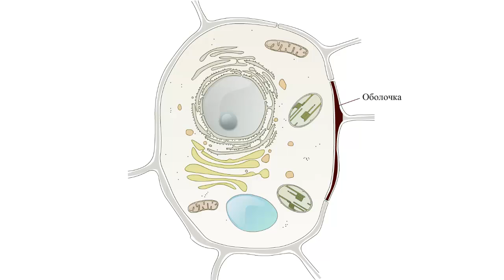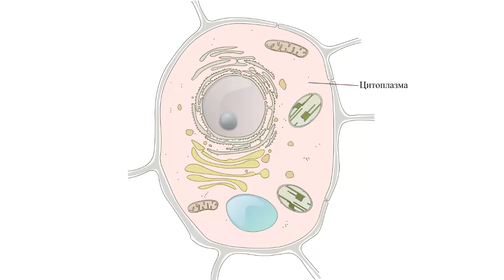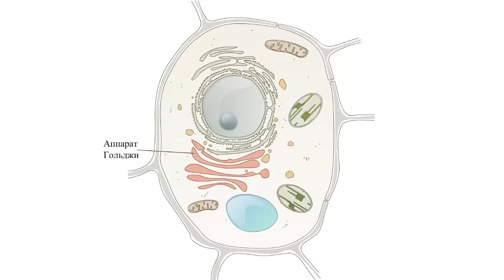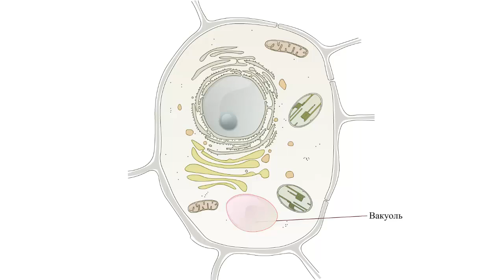Строение растительной клетки